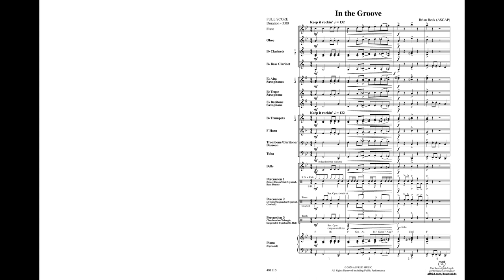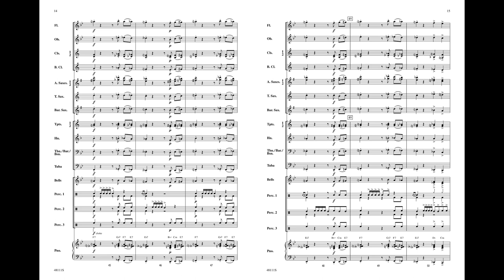In the Groove, by Brian Beck – Score & Sound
In the Groove
By Brian Beck
Item: 00-48111
Series: Sound Innovations for Concert Band
Level: 1.5

This 12-bar blues introduces style and articulation common in jazz music while keeping the range and rhythms well within reach of younger players. With cool percussion grooves, syncopation, simple chromatic lines, and interesting harmonies, this will surely be an audience favorite.